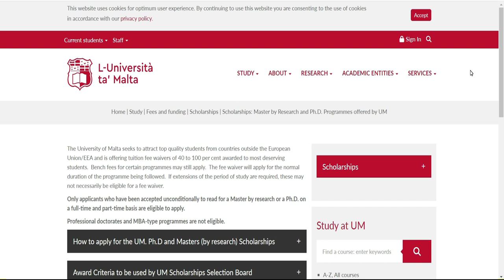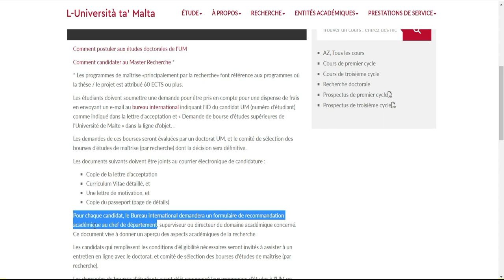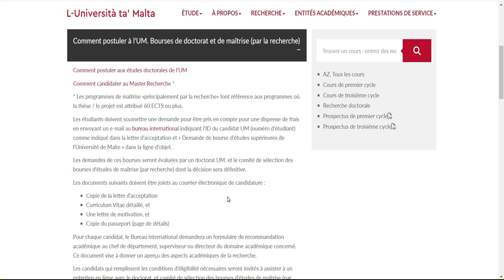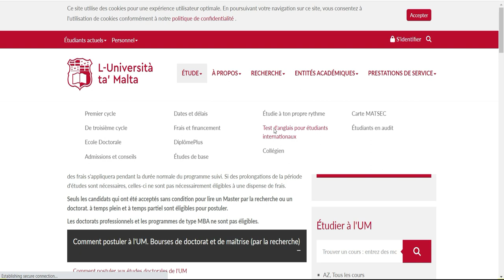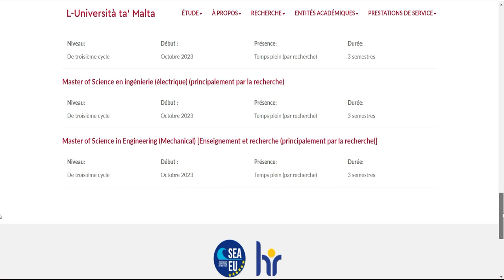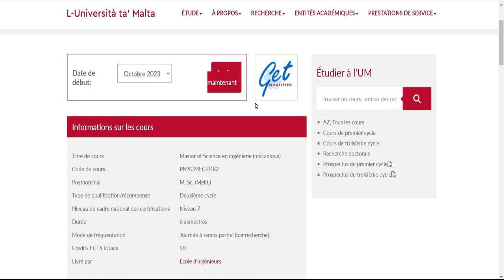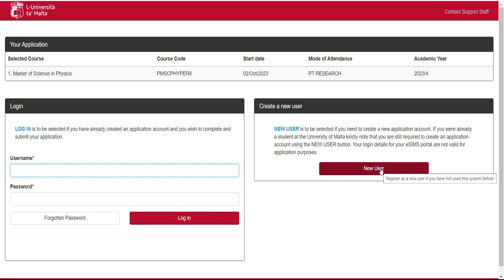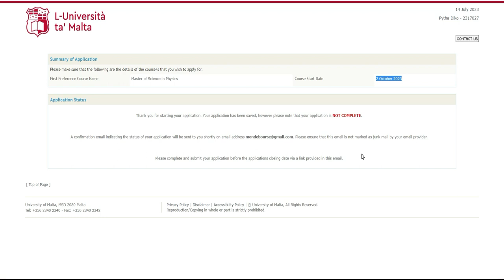Voici comment postuler à la bourse MALTE.